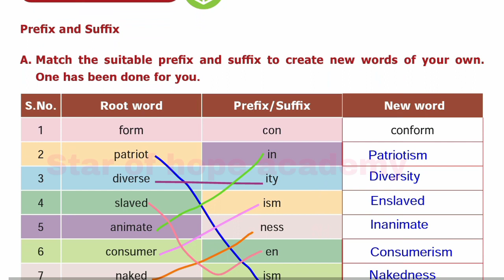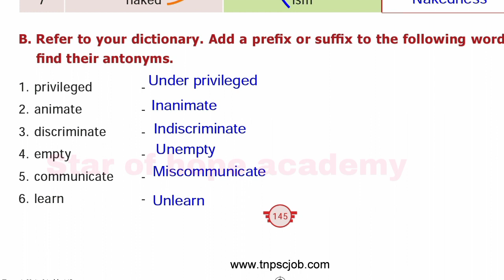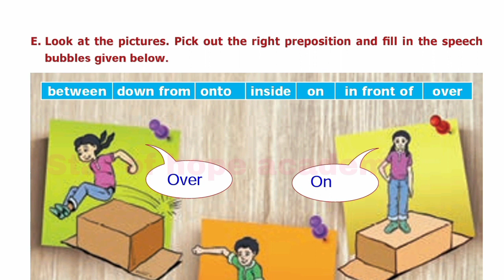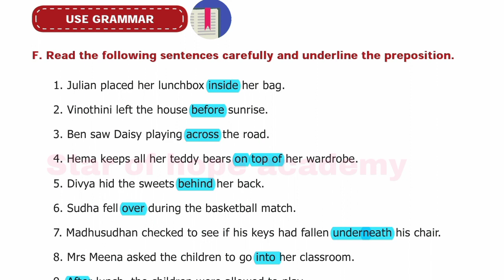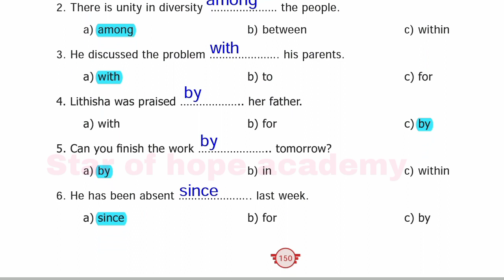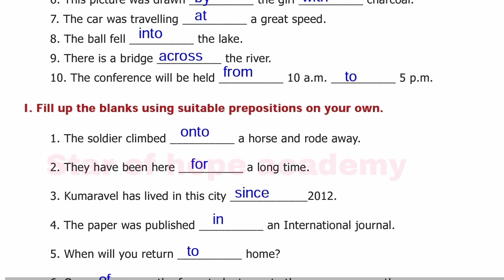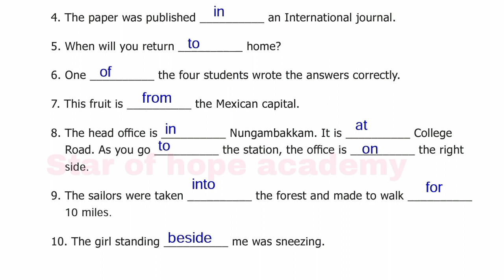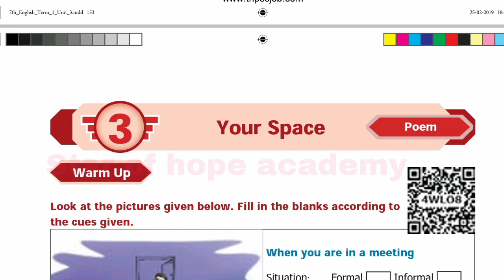A prayer to the teacher Part-4 Questions and Answers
A prayer to the teacher Part-4
Book back answers
Vacabulary
Preposition

page 145 to153

Samacheer Kalvi
Tamilnadu

Comments